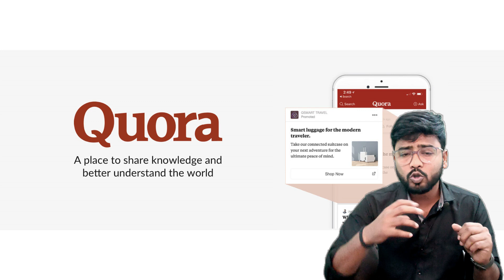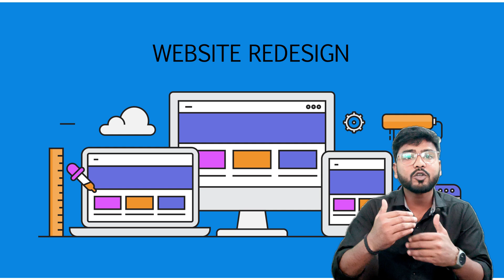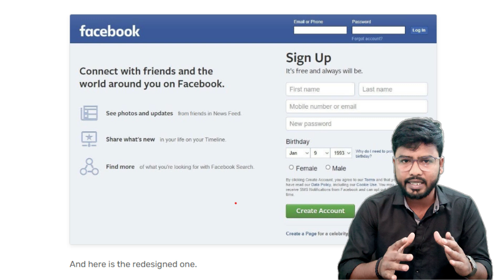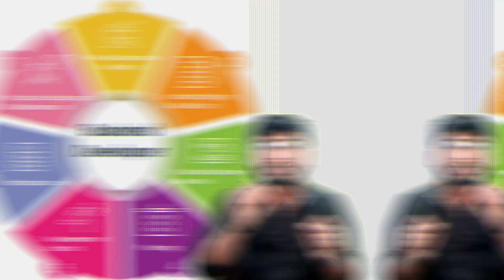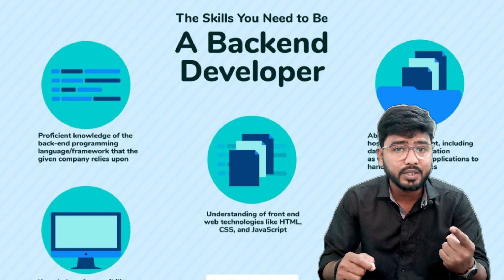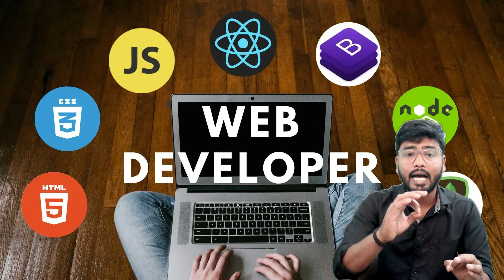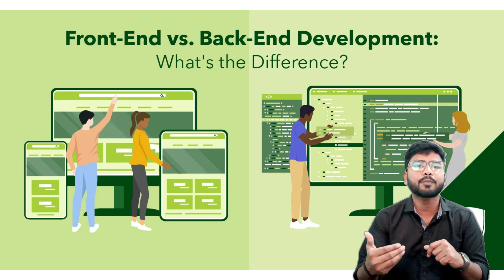Web Developer 🔥 | Front End vs Back End Developer Explained | [Hindi]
Web Development: in this video, we will discuss an important topic, which is frontend vs backend developer. If you are BCA or MCA student you must have knowledge about this topic.